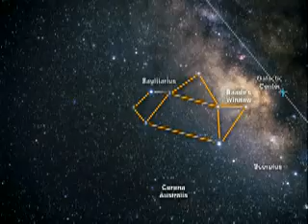Extrasolar Planets Far Across Galaxy, artists interpretation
Zoom into the Sagittarius area of the nighttime sky, where Hubble looked into our Milky Way galaxy for extrasolar planets. The camera then zooms all the way into our galaxy's central bulge, where the view dissolves into an artist's interpretation of one of the orbiting planet candidates.